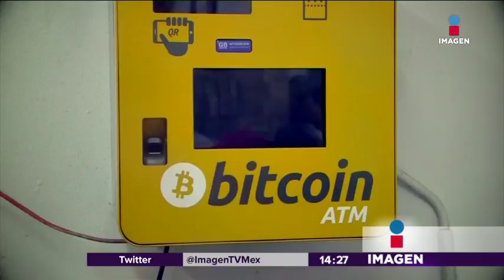Facebook no publicitará criptomonedas | Noticias con Yuriria Sierra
Facebook no publicará anuncios de criptomonedas ya que, hay gente que ha sido estafada.